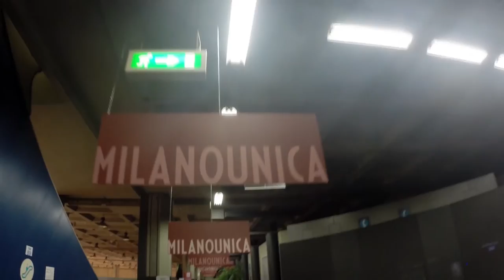Milano Unica and Ideabiella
More at:

Milano Unica is one of the most important international textile fair in the world. It takes place twice-yearly in Fieramilanocity, Milan, Italy. Part of fair is exhibition Ideabiella where finest suitings and jacketings are presented. It consists of prestigious menswear and women’s wear fabric collections.

During trade show in Milan you can experience the finest quality products from both Italian and European textile manufacturers. UNICA is synonymous with singular, exclusive, united.

This film was recorded during 19th Milano Unica and 72nd Ideabiella, September 2014 with a GoPro Hero 3+ camera. Enjoy!